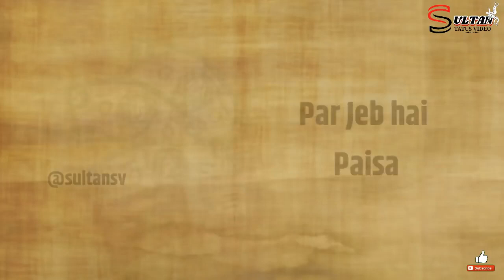Raftaar Motivational Rap (Mere Bhai Mere Dost Mere Yaar) - Whatsapp Status Video